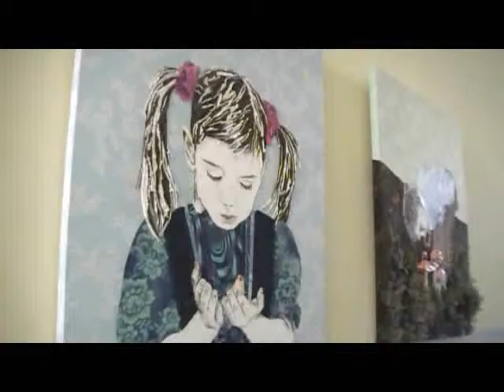Tabitha Sluis kunstenares uit Culemborg.wmv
In 2012 werd in Doorn "Open Atelier" georganiseerd. een aantal kunstenaars kregen van mij de gelegenheid om hun kunstwerken te tonen voor mijn videocamera en het één en ander over te vertellen. Zo ook: Tabitha Sluis kunstenares uit Culemborg